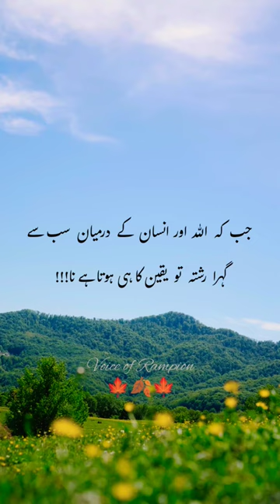Allah Pe Yaqeen 🍁 islamic shorts 🍂 islamic reels#shortvideo